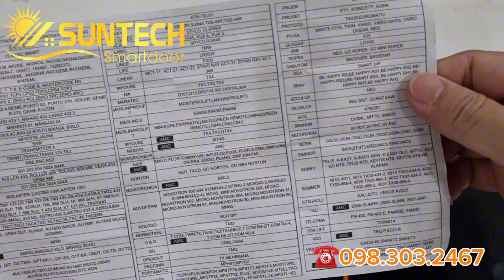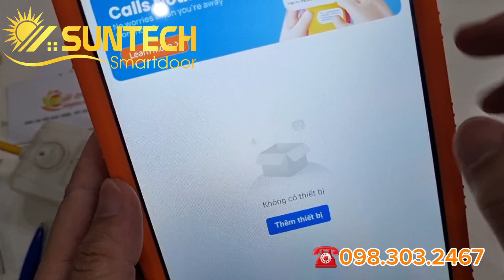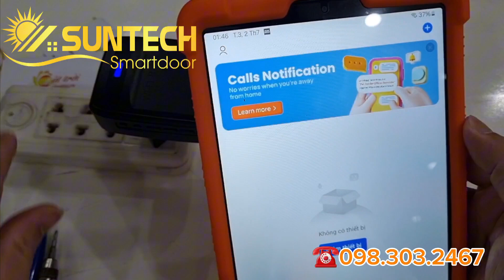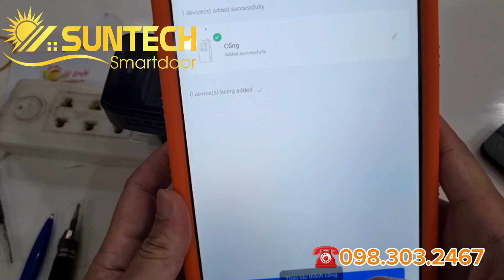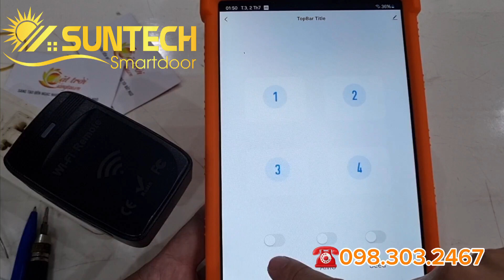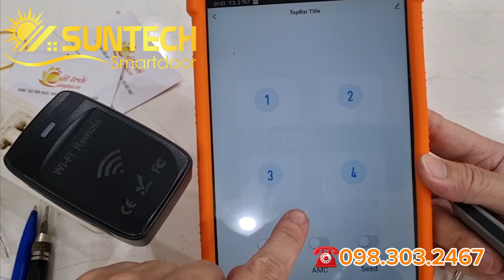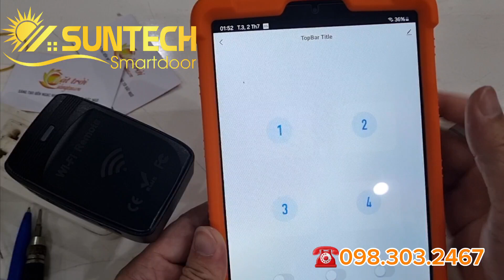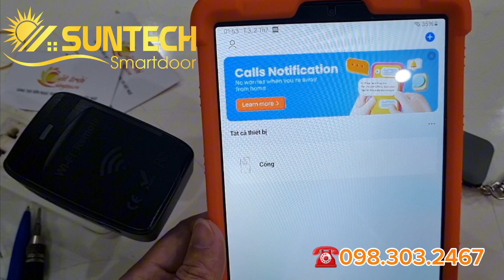HDSD Ổ cắm TUYA SMART (Smart Life) điều khiển cửa cổng WiFi bằng điện thoại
Điều khiển cửa cổng bằng điện thoại
Kết nối wifi và bluetooth
App Tuya Smart hoặc Smart Life
Học lệnh remote các hãng cổng, kể cả mã nhảy